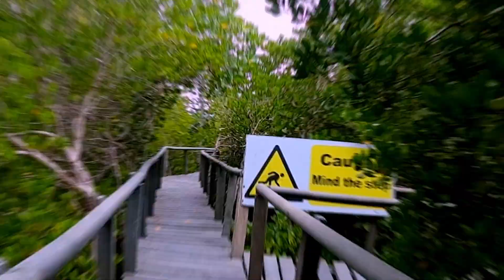7 Activities to do in Diani (2023) | A Guide to Diani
Diani retains its essence despite the large number of tourists it welcomes
every year.

I mean, it’s difficult not to get charmed by its walloping 25km beach stretch,
palm-tree-lined beaches, and tropical weather.

Whether you're looking to relax in the sun, go snorkeling, dive out of a plane,
or experience its nightlife, Diani has something for everyone.

In this video, I share 6 attractions to consider when you visit.

If you're keen, contact BlueChip Aviation & Safaris LTD for a customized itinerary